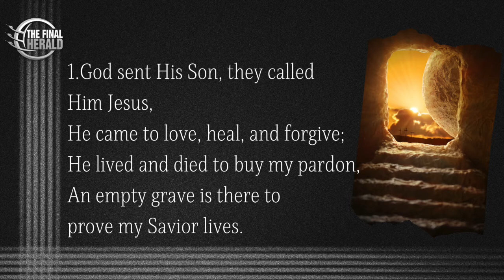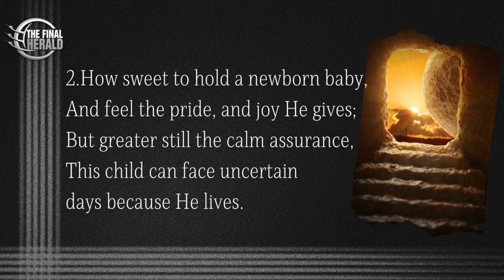Because HE lives(Music) | Kenneth Ashish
Lyrics and music: Bill and Gloria Gaither.